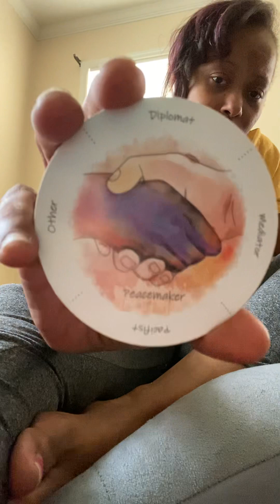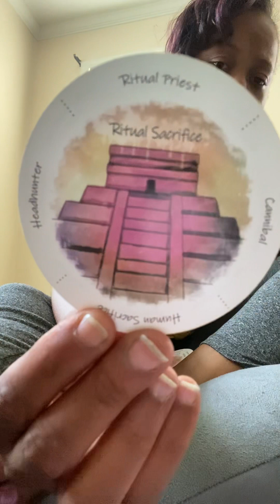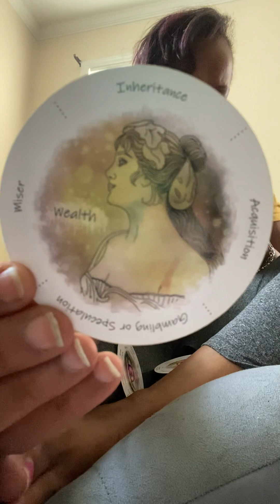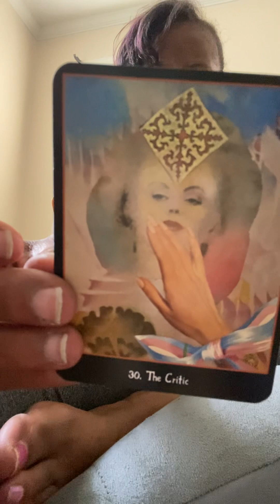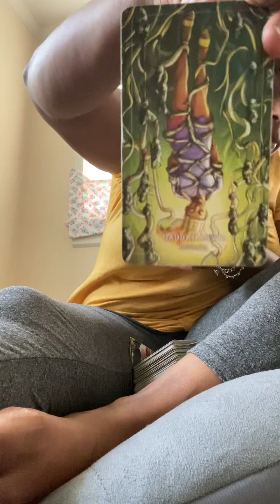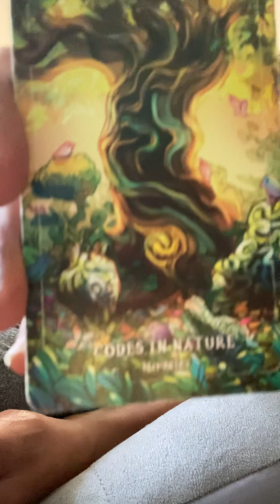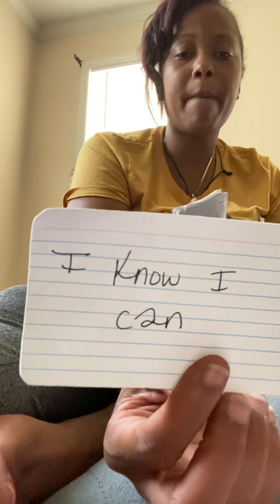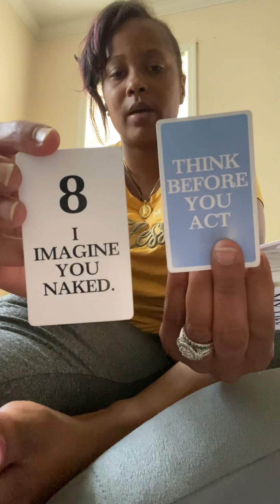God has put you in position # the secrets exposed 🙏🏾🍾🎊👑🎉 justice is here 🎁♥️🫖